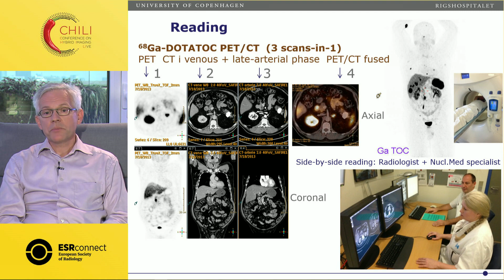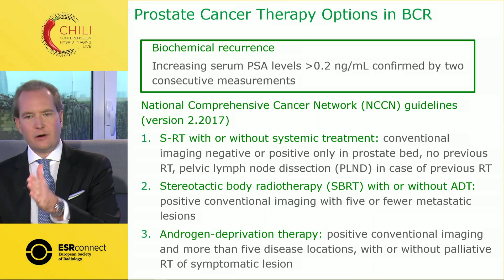CHILI returns even hotter on October 25, 2019!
Join CHILI - the Conference on Hybrid Imaging Live! 4 Sessions, 12 lectures, round table discussions and much more about hybrid imaging, the fusion of nuclear medicine and radiology.

Everything is streamed online from a studio in Vienna, don't forget to register! It's free of charge and accredited with 6 CME points!

chili.netkey.at